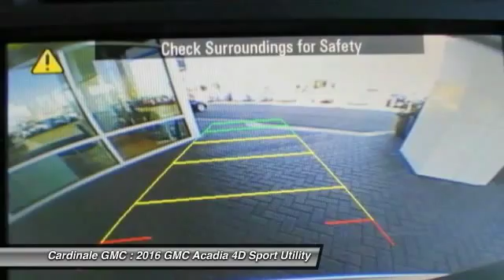2016 GMC Acadia Seaside CA G10908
Cardinale GMC
2 Heitzinger Plaza

Price includes:  750 - GMC Trade In Allowance Bonus Cash. Exp. 03/31,  1,000 - General Motors Consumer Cash Program. Exp. 03/31   Vehicle price and availability are subject to change without notice.